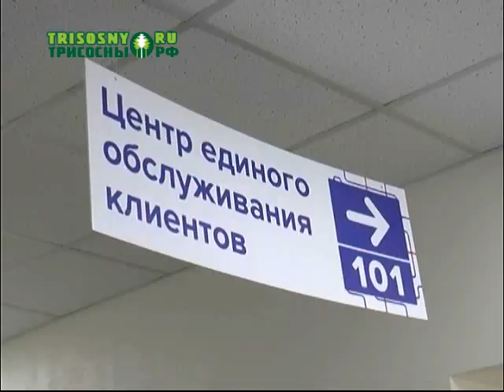В Димитровграде заработал центр единого обслуживания клиентов предприятия "Ульяновскоблводоканал"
Здесь принимаются платежи, заявки на подключение, выдаются справки, проводятся консультации.